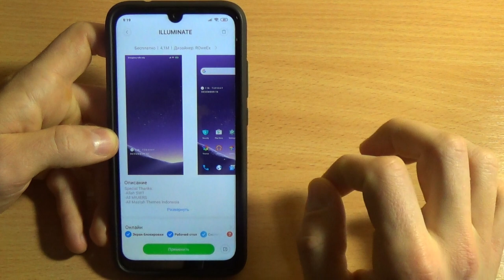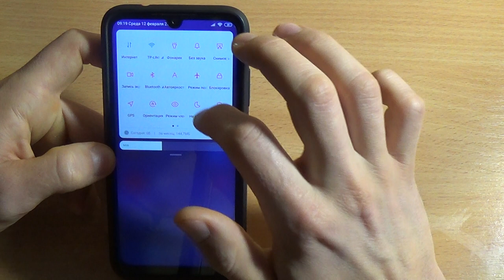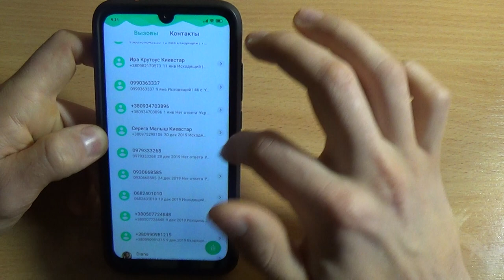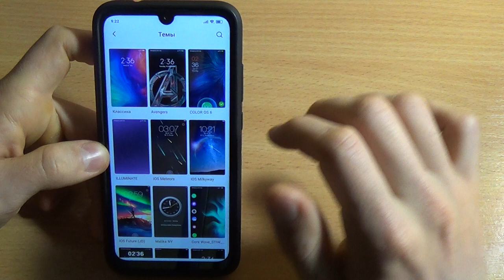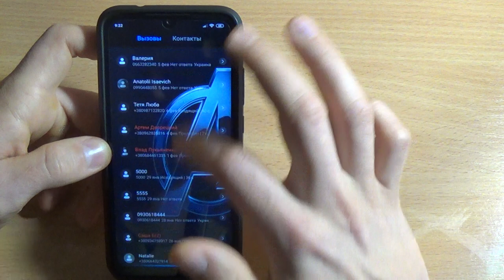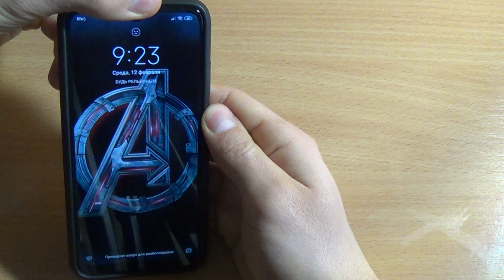ЛУЧШАЯ ТЕМА ДЛЯ MIUI 11 / ТЕМЫ ДЛЯ MIUI 11 XIAOMI СКАЧАТЬ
В этом видосе я снова подготовил для вас крутую подборку новых тем для вашего Xiaomi MIUI 11!
ПРИШЛО ВРЕМЯ ОСВЕЖИТЬ СВОЙ Xiaomi КРУТОЙ ПОДБОРКОЙ ТОП ТЕМ!